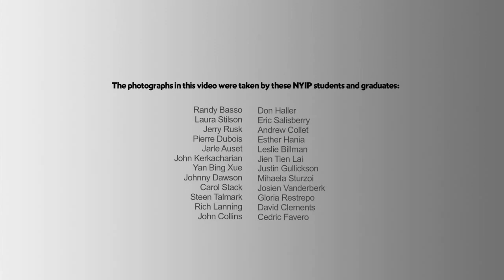О Нью-Йоркском Институте фотографии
Нью-Йоркский Институт фотографии - это старейшее в мире и крупнейшее по количеству выпускников учебное заведение в сфере обучения фотографии.
New York Institute of Photography был основан в 1910 году. За более чем сто лет своей деятельности его закончило более миллиона выпускников из 156 стран. На русскоязычном курсе учатся студенты из 60 стран мира.